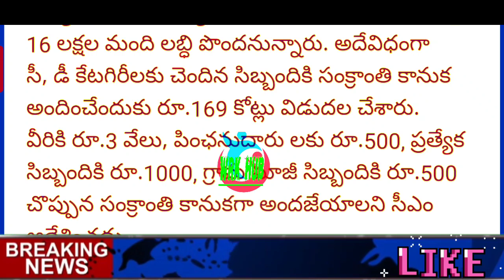ఉద్యోగ పెన్షనర్లకు డి.ఏ.పెంపు../ఉత్తరువులు జారీ/GOOD NEWS TO EMPLOYEES AND PENSIONERS/D.A.INCREASED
11TH PRC
11th prc fitment and basic pay details
11th prc telangana latest news
11th prc andhra pradesh
11th prc telangana
prc andhra pradesh latest news
11th prc ap latest news 2019
11th prc telangana latest news today
11th prc telangana
11th prc fitment table
11th prc fitment and basic pay details
11th prc latest news
11th prc in andhra pradesh 2019
11th prc telangana latest news 2019
ana latest news 2019
11th prc ap
11th prc fitment and basic pay details pdf